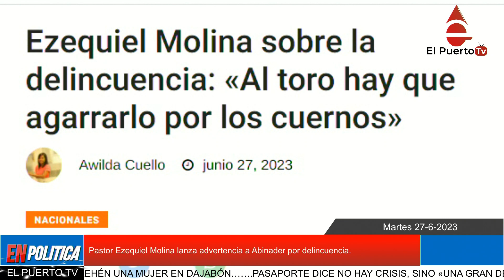Pastor Ezequiel Molina lanza advertencia a Abinader por delincuencia